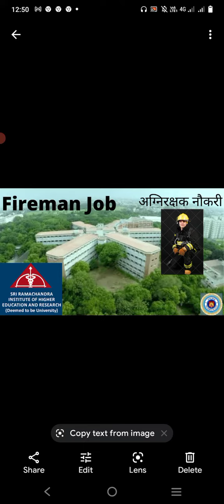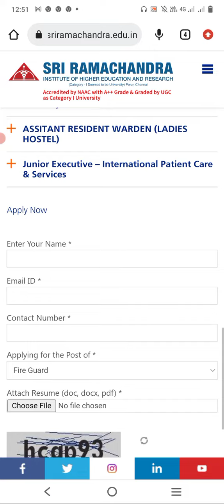Fireman Job SRI RAMACHANDRA|अग्निशमन नौकरी University